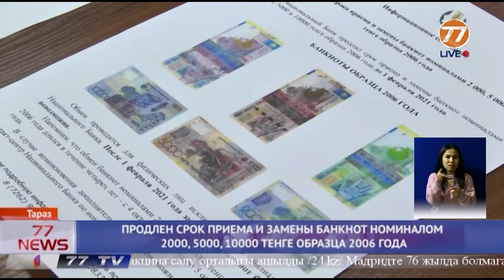ПРОДЛЕН СРОК ПРИЕМА И ЗАМЕНЫ БАНКНОТ НОМИНАЛОМ 2000, 5000, 10000 ТЕНГЕ ОБРАЗЦА 2006 ГОДА